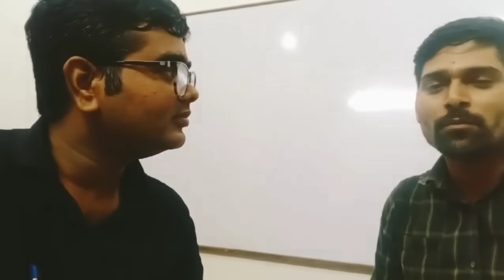UPSSSC सचिव ने दी खुशखबरी : सभी भर्तियों EXAM DATE LOWER VACANCY टाइपिंग PET NOTIFICATION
UPSSSC धरना-प्रदर्शन का सार